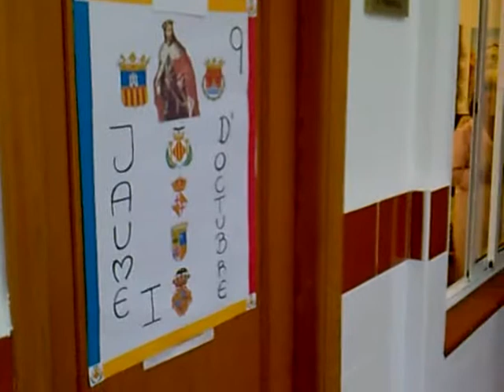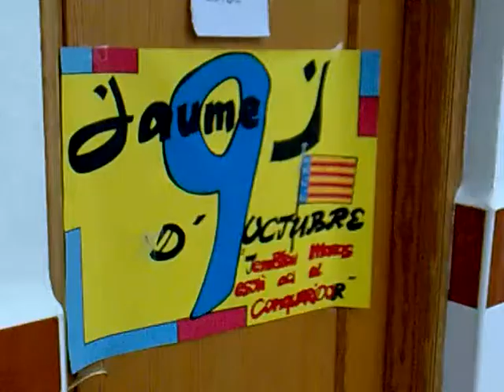Jaume I. Cartell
Exposició de cartells realitzada pels alumnes de 3r de la ESO del col.legi Santa Ana i San José de la Montaña d'Albala. Octubre 2009